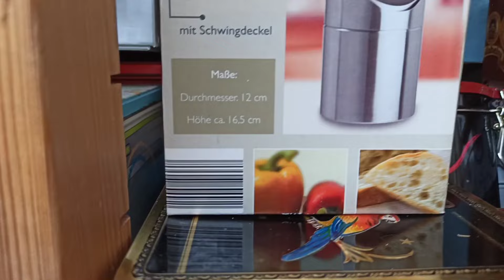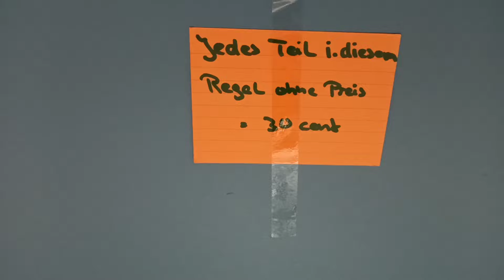Снова обзор!🌿🌼🌿Красивый хрусталь#Картина#разное.